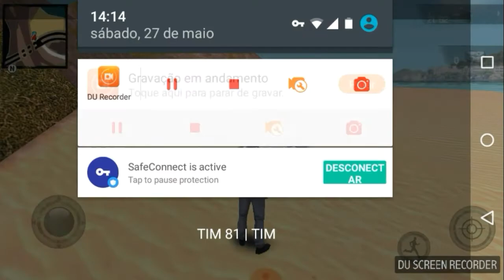{Doação parte 02}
Subs
+600
+700
+800
+900
+1000

(CONTAS) DO 02 DIA DA DOAÇÃO

(Obrigado a todos por Tudo)